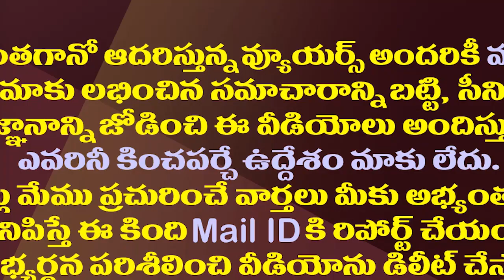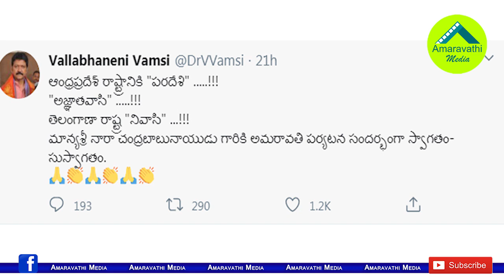చంద్రబాబుకు ఎమ్మెల్యే వంశీ గ్రాండ్ వెల్కమ్..టీడీపీ రివర్స్ అటాక్| TDP Strong Counter to MLA Vamsi